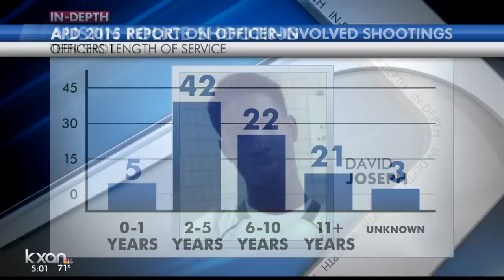David Joseph, 17, shot and killed by Austin police officer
Officer Geoffrey Freeman has been with the Austin Police Department for 10 years